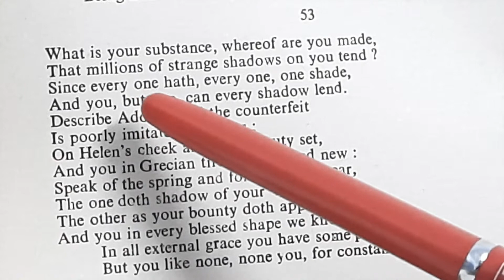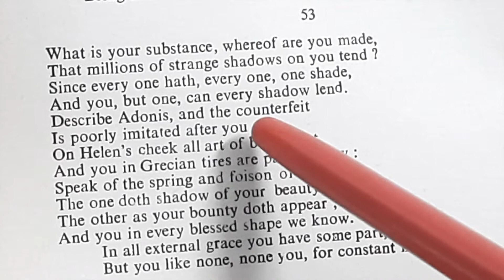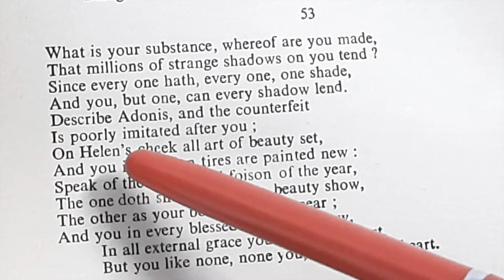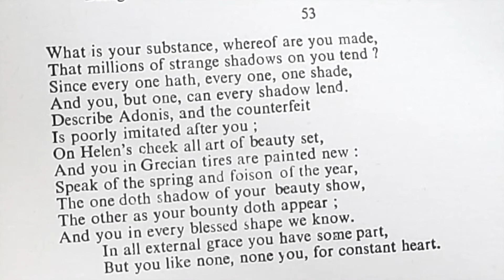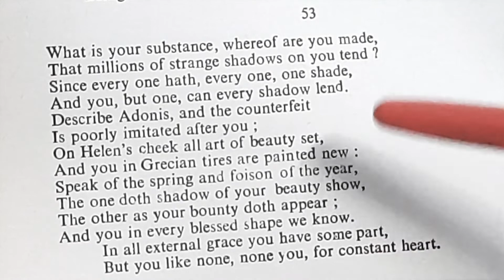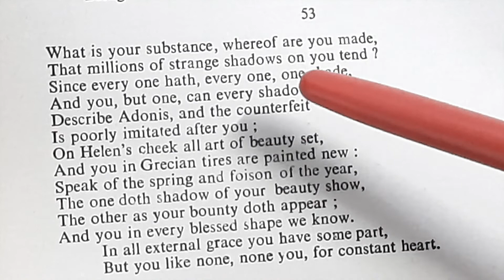William Shakespeare's Sonnet No --53 full explanation in Hindi and English